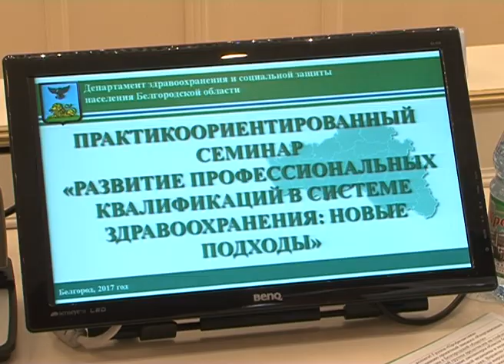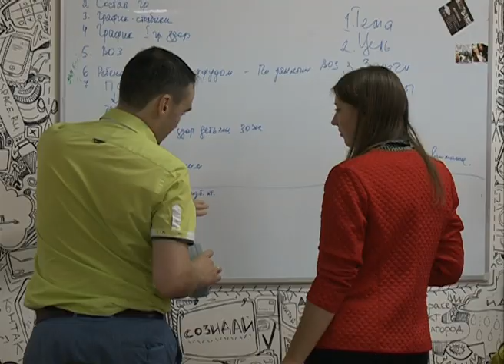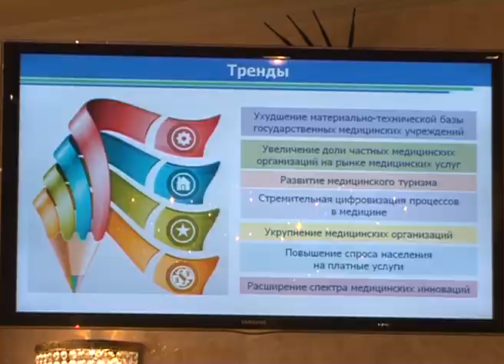Семинар для главврачей и старших медсестер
В Белгороде прошел практикоориентированный семинар «Развитие профессиональных квалификаций в системе здравоохранения». В течение недели главные врачи Белгородской области под руководством Всероссийских отраслевых экспертов участвовали в тренингах и разработке собственных  проектов, а медицинские сестры на практике показывали свое профессиональное мастерство. Что нового удалось узнать белгородским врачам  в ходе семинара и что теперь изменится в их работе?